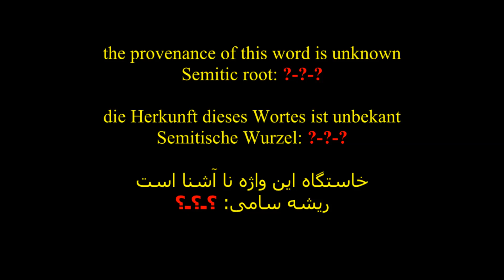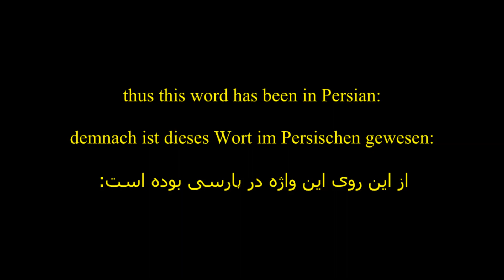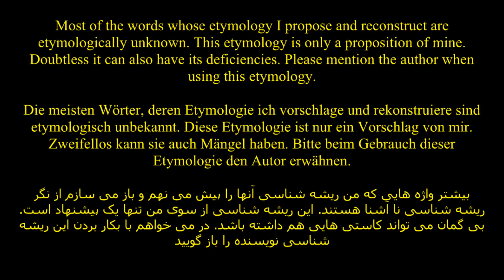SIBÂQ مسابقه، سبقت، سباق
Arabic, Arabisch, عربی

خوش آمدید

در اینجا با ریشه‌های ژرف ایرانی در فردُم هندواروپایی آشنا می‌شویدکه بخشی از
کتاب‌های ریشه شناسی و بخشی دیگر را خود یافته و به شما گرامیانِ خواستار
می نمایم. چرا زبان  پارسی یا زبان‌های دیگر ایرانی برای ایرانیان کم ارزش شده
اند؟ دشمنان زبان ما، دیری است که کمر به نابودی این زبان‌ بسته اند و یکی از
این روش‌ها بی‌ارزش کردن زبان ما نزد خودمان است. اینگونه واژگانی که ما در
می یابیم ناتوان و خنده‌دار و یا دهاتی پنداشته می‌شوند و واژگانی را که ما در نمی
یابیم و از زبانی بیگانه در آورده شده‌اند، بسیار پیشرفته و گویا می‌دانیم. برای نمونه
واژه (نام)، هرکه بگوید دهاتی است. پس بهتر است اسم بگوییم . یا ساختن
جوک هایی مانند من درش پیدا یا اون ورش پیدا که همه ی ما می شناسیم، به
دست دشمنان زبان ما، برای کم ارزش کردن زبان ما نزد خود ما ساخته اند. با
این اندیشه، این ویدیو ها رابه همه ایرانیان چه در درون ایران ، و چه
برادران و خواهران جدا شده از ما در افغانستان، تاجیکستان، کردستان و دیگر
گرامیان، پیشکش می کنم.

اگر پسندیدید

 را نفراموشید
فراوان سپاس